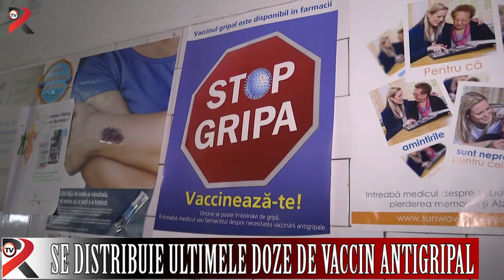Se distribuie ultimele doze de vaccin antigripal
Direcţia de Sănătate Publică distribuie în aceste zile ultimele 1000 de doze de vaccine antigripale. Ele vor ajunge la medicii de familie care le-au solicitat înainte de sărbători. Pentru această iarnă autorităţile din olt au primit cu puţin peste 25.000 de doze, ceea ce reprezintă doar un sfert din cantitatea solicitată.